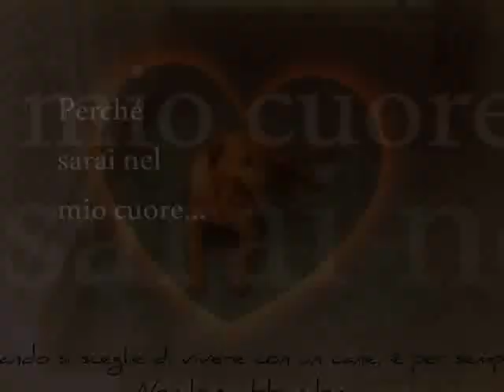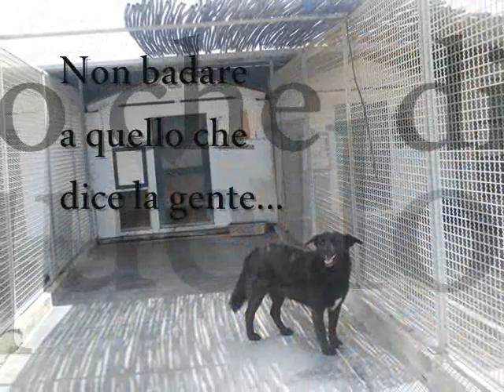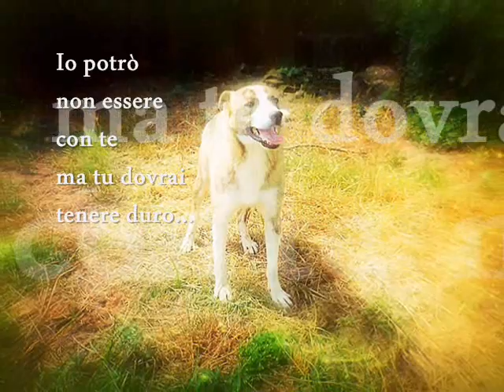You are in my heart S2